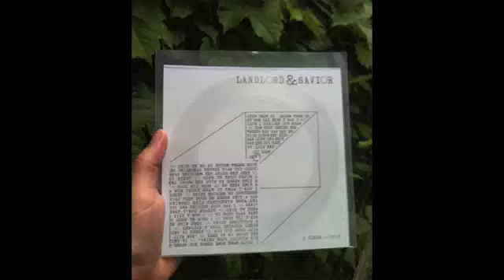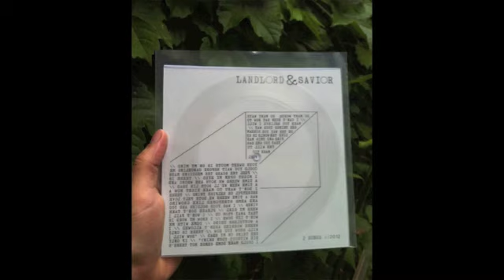Landlord & Savior - "You Were First" - [2012]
I wrote and recorded this song a few years ago when my hair was longer. Limited to ten (10) clear lathe cut copies which included a b-side. All lyrics and instruments by Jeff Ogiba.